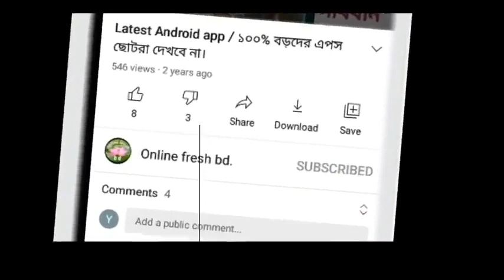রিমান্ডে কি আচরন করা হইছিলো বাবুনগরীর সাথে রহঃ || Worship Of Allah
রিমান্ডে কি আচরন করা হইছিলো বাবুনগরীর সাথে! রহঃ
Worship Of Allah
Beautiful Islam
Babunagari

                         (সহিহ বুখারী-৩৪৬১)